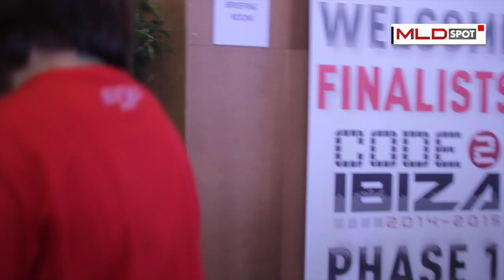Hilite 2015 | Code2Ibiza Phase 2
Come join us in Code2Ibiza phase 2. Register now and win the prize to The Party Capital of The World Don’t forget to download Code2.